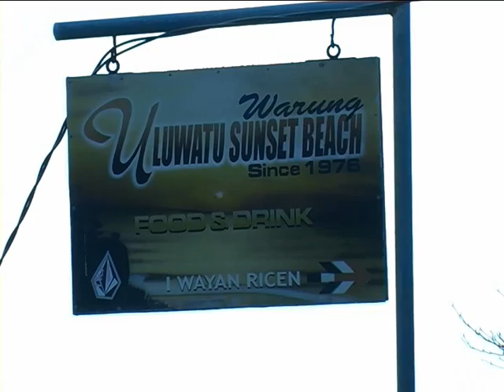Bali a Ilha dos Deuses